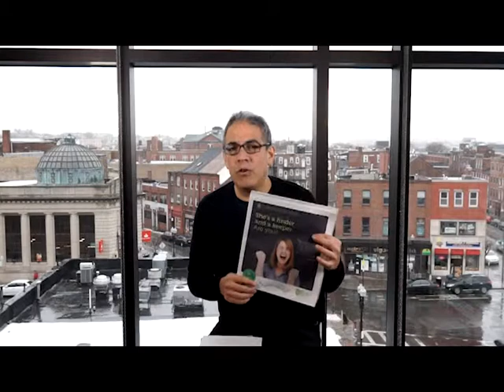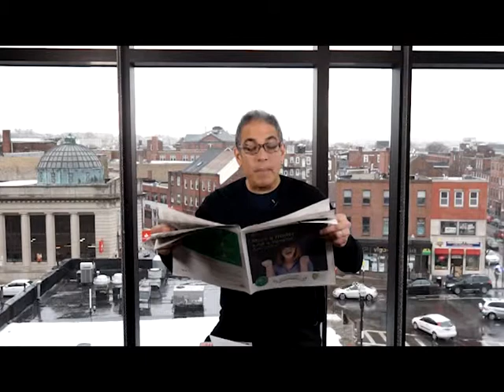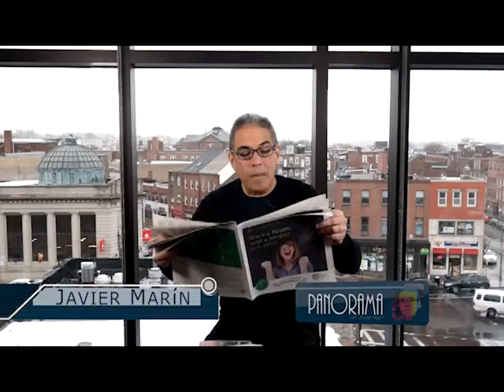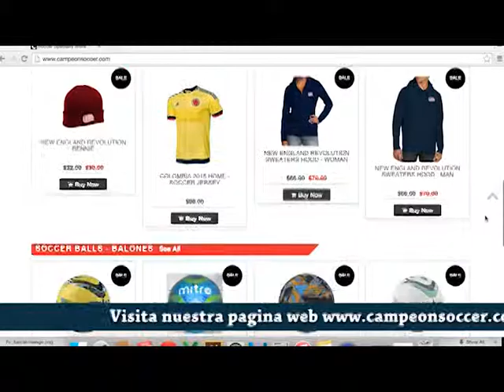Panorama031415 3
Description